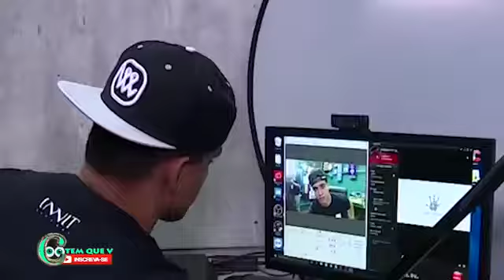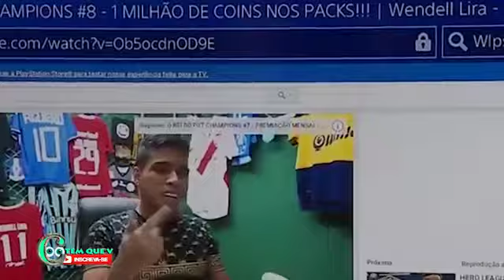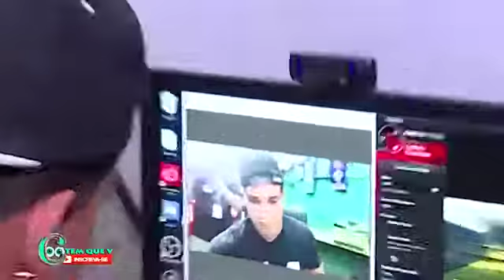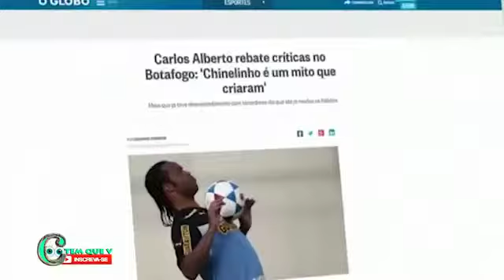Wendell Lira Revela como se Tornou um Gamer de sucesso apos abandonar Carreira de Futebol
No vídeo desta vez trazemos alguns dos fãs mais loucos do futebol, que surpreenderam a todos ao invadirem os gramados para salvar seu time ou até mesmo fazer gols.

AVISO DE DIREITOS AUTORAIS: Este vídeo pode conter conteúdo protegido por direitos autorais. Mas quero esclarecer que ele é feito para fins educacional e comercial.
EU NÃO POSSUO OS DIREITOS DOS CLIPS DE MUSICA. TODOS OS DIREITOS pertencem aos respectivos proprietários respeitosos.
Devo dizer em nenhuma maneira, forma ou formulário que eu estou com a intenção de infringir direitos do detentor dos direitos autorais. O conteúdo é estritamente usado para pesquisa / revisão de propósitos e para ajudar a educar.
Nos termos do Artigo 51 da Lei de Direitos Autorais 521, subsídio é feito para uso justo para fins de crítica, como, notícias, ensino, bolsas de estudo e pesquisa. Sem fins lucrativos, educacional ou de uso pessoal inclina a balança em favor do uso justo.